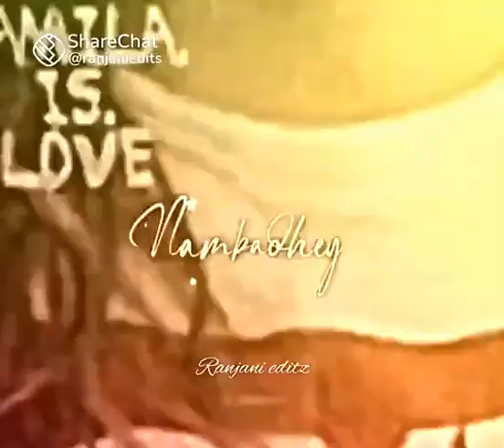always believe your friends ❤♥